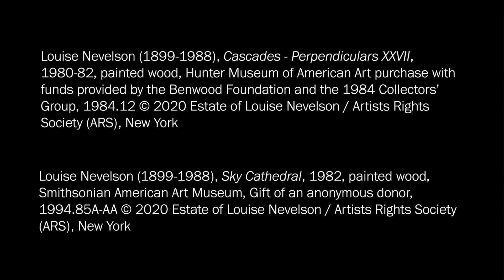Collection Spotlight: Louise Nevelson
Learn about the life and work of Louise Nevelson.